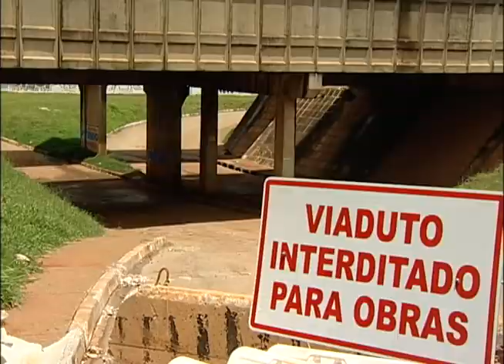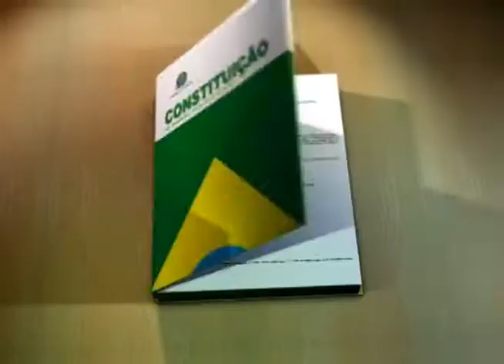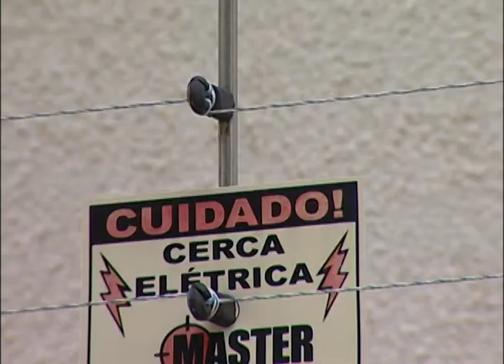Repórter Justiça - Riscos acidentes (22/02/14) (2/3)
O Repórter Justiça desta semana mostra as situações de risco que enfrentamos todos os dias nas ruas, ao passear em um shopping ou até mesmo em casa. São verdadeiras armadilhas que, muitas vezes, não percebemos. Quando o acidente acontece, o difícil é achar o responsável pela situação. Leia a íntegra da sinopse